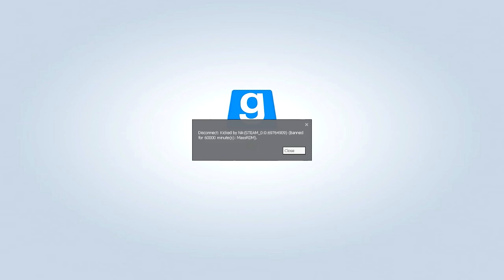GMOD - Cops Gone Wild with Zuthar13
Drop a LIKE rating or I will have to arrest you!

EXCLUSIVE DISCOUNTS!